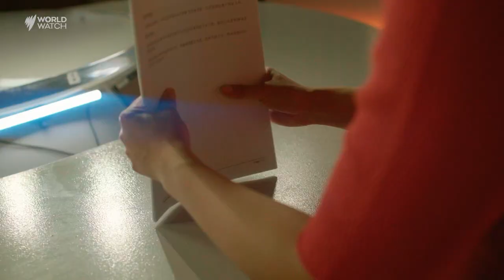WORLD WATCH | TRAILER | AVAILABLE ON SBS AND ON DEMAND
SBS will further expand its multiplatform multilingual services in 2022, with the launch of new free-to-air television channel, SBS WorldWatch, from 23 May. Featuring news bulletins from leading international broadcasters in more than 35 languages, it will also be the free-to-air television home SBS’s new Arabic and Mandarin language news programs - SBS عربي News and SBS 中文 News – produced locally, and which premiered on SBS On Demand in February.

In 2022, SBS will create moments that get the nation talking, surprise with new perspectives and entertain with powerful stories.

About SBS On Demand: Home to over 8,000 hours of incredible stories, SBS On Demand is streaming as it should be - free, unlimited and accessible anytime and anywhere you want it to be. Ready to demand something different?